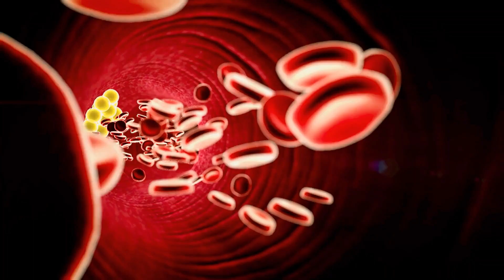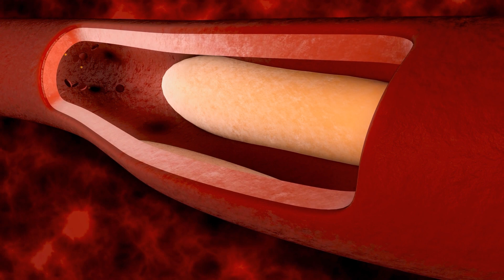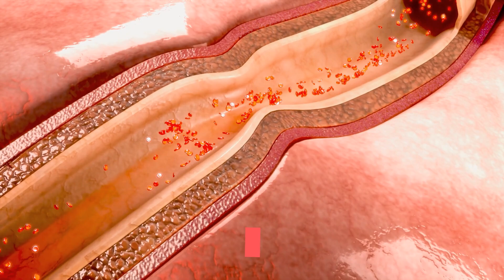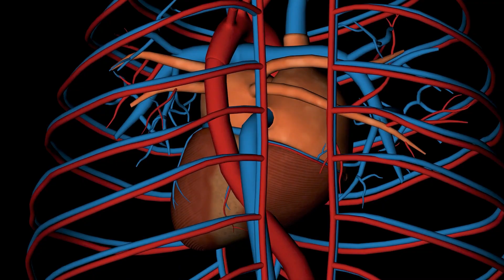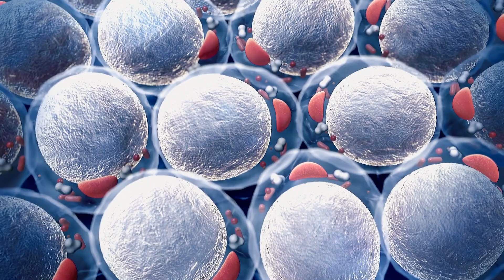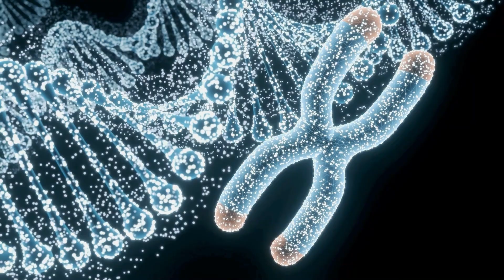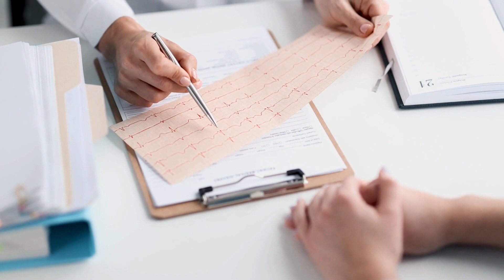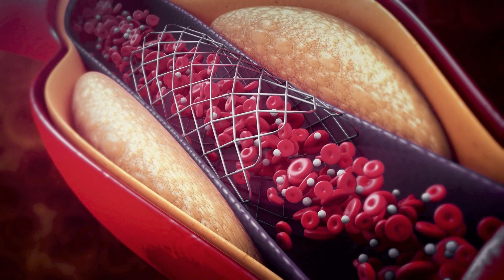Do You Have A Heart Disease? (Cardiovascular Disease) - Doctor Explains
In this video we will cover what cardiovascular disease is, how it can be caused, when to contact your doctor and much, much more.

This video is part of a videoseries on cardiovascular diseases and treatments.

How does your heart work?
Your heart is a muscle, which pumps blood through your body with every contraction. Which flows from your heart into the arteries and back to your heart through veins. As any muscle, it needs nutrients and oxygen to remain functioning. Both are present in your blood, which is supplied to your heart through several blood vessels. These are called the coronary arteries, which wrap around the entire heart.

What is cardiovascular disease?
It is actually a class of several diseases that involve the heart and blood vessels. Over the years your body can buildup plaques of fat, cholesterols and other substances in the arteries. In medical terms this is called Atherosclerosis. If these plaques become big enough, they can obstruct the entire blood flow of a blood vessel. This leads to insufficient blood flow and damage in the organs.

So as you can imagine cardiovascular disease can cause many different types of disease, but we will focus on the 4 most important groups:
- Coronary heart disease; your coronary arteries, being the arteries that supply your heart muscle with blood. In this group you have: Angina pectoris;  heart attack and heart failure.
- Cerebrovascular disease; this involves the cerebral blood vessels that supply blood to the brain. This may lead to a TIA or a stroke.
- Peripheral arterial disease; which refers to an abnormal narrowing of arteries other than those that supply the heart or brain. Usually involving the legs, arms, neck, or kidneys.
- Aortic diseases; the aorta, is the largest blood vessel in the body, which carries blood directly from the heart to the rest of the body. One of most common aortic diseases is an aortic aneurysm, where the aorta becomes weakened, grows and bulges outwards.

How common is cardiovascular disease?
It is very common. In fact worldwide it is the leading cause of death, in all regions except Africa. We are talking, over 32% of all global deaths.

What are Risk Factor?
Blood pressure, smoking, a high cholesterol, being overweight or obese, diabetes, genetic predisposition, old age, ethnic background, gender, diet and alcohol consumption.

Tips & tricks:
- Lead an healthy lifestyle. So stop smoking, limit your alcohol consumption, exercise at least 150 minutes each week, consume a balanced diet (with low levels of saturated fat,  salt and sugar. Eat plenty of fibers, fruit and vegetables), maintain an healthy weight, have a structured sleeping schedule (7-9 hours of sleep each night) and decrease stress (by maintaining social contacts, doing fun activities and relaxing).

Treatment:
There are several drugs your doctor therefore might prescribe you: Blood-thinning medicines, Statins, Beta blockers, Nitrates, Angiotensin-converting enzyme (ACE) inhibitors, Calcium channel blockers and lastly Diuretics.

In some cases your doctor might also recommend a surgical procedure. Commonly a coronary angioplasty and stenting are preformed. In other cases your doctor might perform artery bypass surgery.

Literature:
1: Beckerman J. (2020). When to Call a Doctor About Heart Disease Symptoms. WebMD.
2: Mayo Clinic Staff. (2022). Heart attack. Mayo Clinic.
3: NHS. (2020). Treatment - Coronary heart disease. NHS.
4: Wikipedia. (2022). Cardiovascular disease.